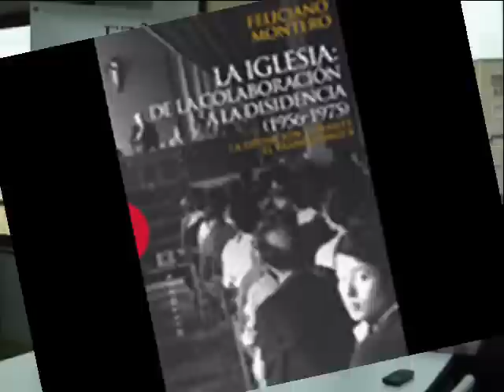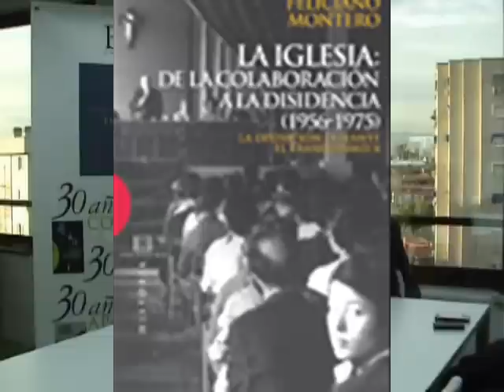La Iglesia: de la colaboración a la disidencia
«De la colaboración a la disidencia» resume el proceso de «desenganche» de la Iglesia y del catolicismo español respecto del régimen de Franco, que significó pasar de la plena identificación y colaboración con el Régimen (el llamado nacional-catolicismo) a la autocrítica, la disidencia e incluso la colaboración con los movimientos antifranquistas. En este proceso se deben distinguir dos niveles, dos formas y dos tiempos: en las «bases» y en la Jerarquía de la Iglesia. Se inició en algunos sectores minoritarios durante los años cincuenta, creció y se desarrolló sobre todo en los años sesenta, especialmente con el descubrimiento del «compromiso temporal» en los movimientos de apostolado seglar, y culminó ya en los setenta con la Asamblea Conjunta de obispos y sacerdotes (1971), y el distanciamiento de la Conferencia Episcopal bajo el liderazgo del cardenal Tarancón. El proceso, llevado a cabo en el contexto y bajo el impulso del Concilio Vaticano II, generó una fuerte división en el interior de la Iglesia española. Una división política (en torno a la relación de la Iglesia con el Franquismo) y a la vez eclesial (en torno a la recepción y aplicación del Concilio). El seguimiento y la percepción gubernamental del «despegue» de la Iglesia confirma el alcance y la naturaleza de ese proceso, que tanta influencia tuvo en la preparación de la Transición como camino de reconciliación.